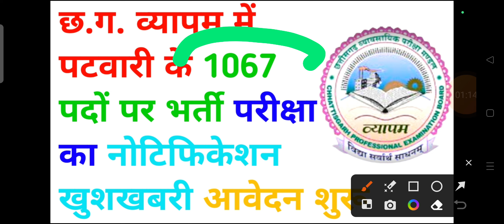छत्तीसगढ़ में पटवारी के 1067 पदों पर सबसे बड़ी भर्ती || cg patwari bharti 2023 || cg new jobs 2023